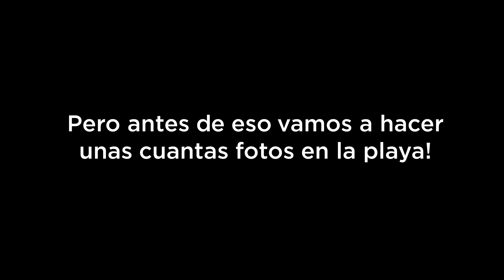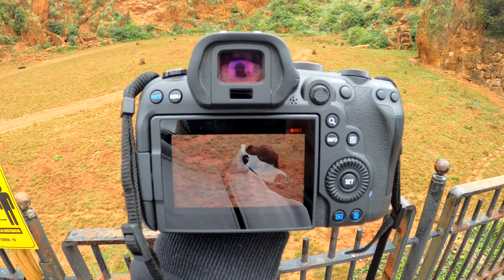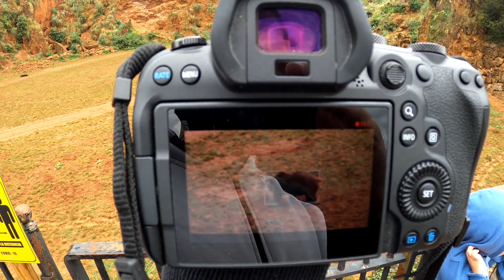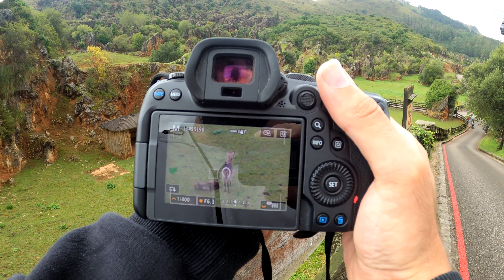FOTOGRAFÍA de ANIMALES con Canon EOS R6 en Cabárceno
si os interesa esta cámara o este objetivo os dejo el link!

si te interesa